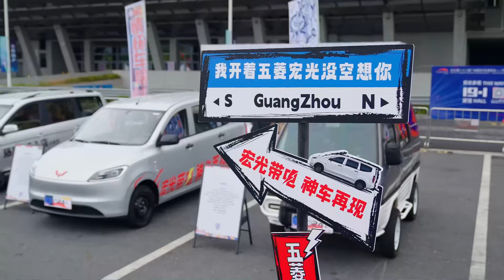什么难搞的粗重活，全交给我【袁启聪】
hello大家好我是袁启聪，人称三嘲袁老，破烂王是也，喜欢玩玩破烂，开开车；